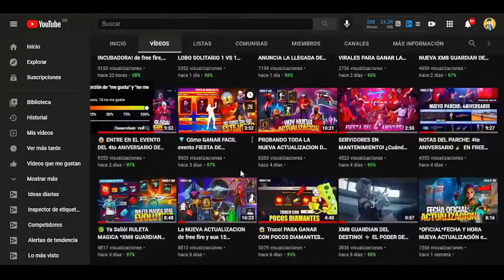PARA QUE SIRVE Y COMO SE USA EL TICKET COPA DUELO DE ESCUADRAS! ES MUY IMPORTANTE CONSEGUIRLO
¡Etiquetas!